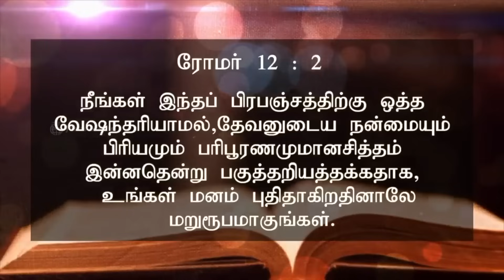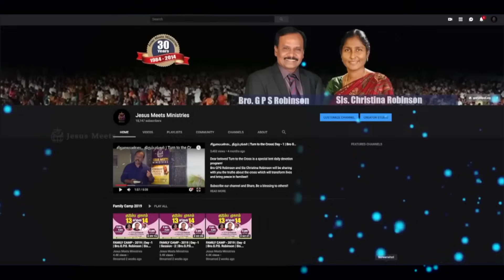அனுதினமும் ஆவியானவரோடு | EVERYDAY WITH THE HOLY SPIRIT | December 18 | Bro.G.P.S. Robinson